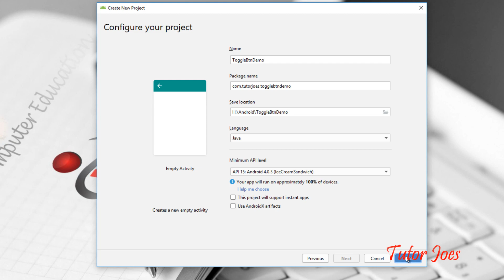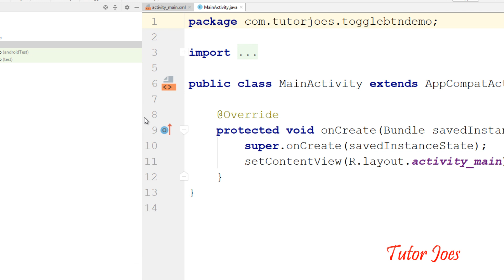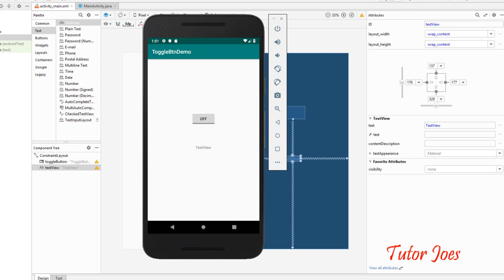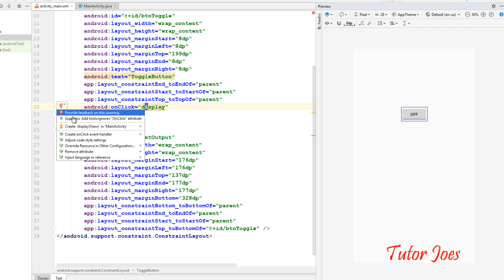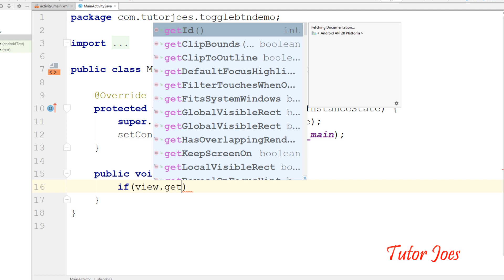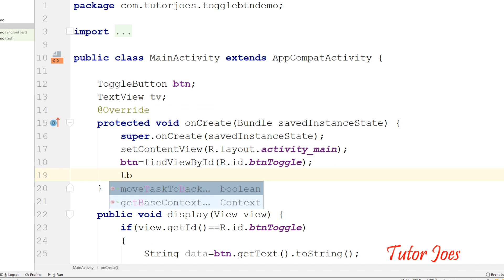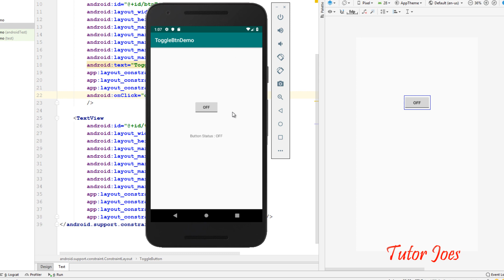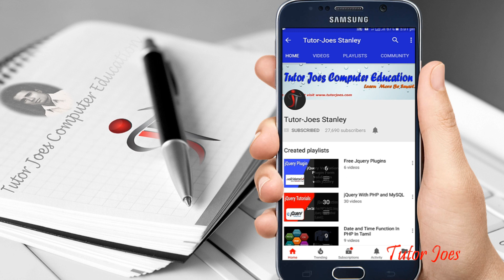Toggle Button in Android Tamil